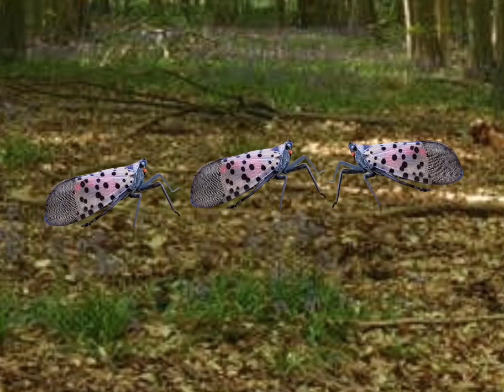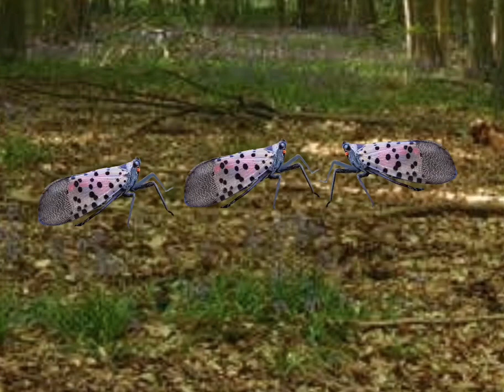The Lanternfly Stomp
Dr. Unfortunate steps on a lanternfly  And the clothes tells hi that’s a good thing...through song!